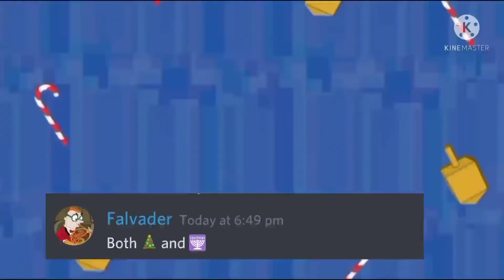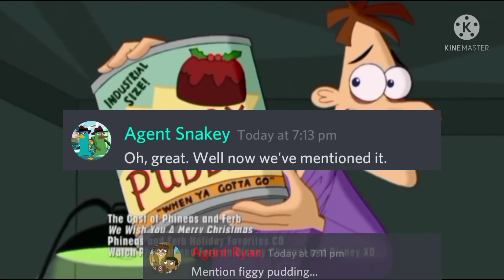We wish you a merry christmas (pnf version)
Merry christmas!